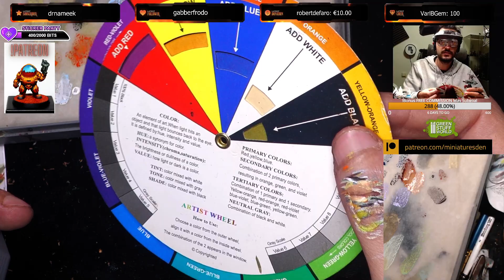Brinewind Studio Presents - Miniatures Den! #104